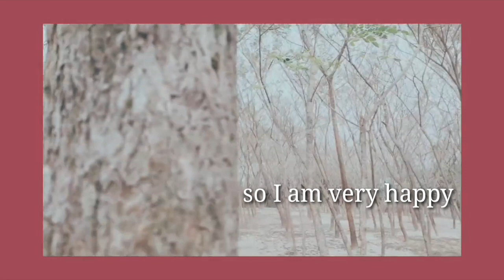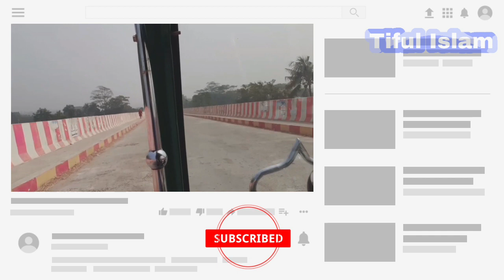Chandpur by Matlab vlog..... Narayanganj to Matlab..... Journey by launch 2020...... 🇧🇩🇧🇩💯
Chandpur by Matlab vlog
Narayanganj to Matlab.
Journey by launch 2020. 🇧🇩🇧🇩💯

মতলব গিয়ে ঘুরলাম ফিরলাম।। নারায়ণগঞ্জ থেকে মতলব
নদী পথে ঘুরলাম।।।।।।।।।।

Chandpur_ by_matlab

এই video যদি আপনাদের ভালো লাগে তাহলে আপনারা
Comment 📗 করবেন।

Assalamu Alaikum
UCiZBb_Ft-1UzcYBU1zsORvw
My channel name
Tiful Islam.